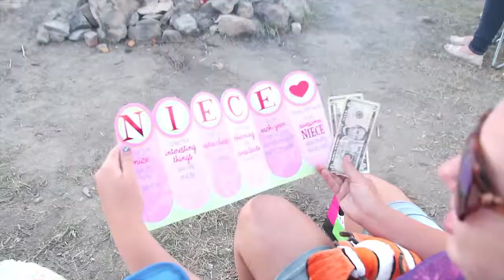Sienna's Sweet 16 Video